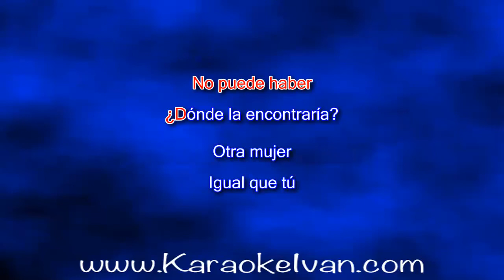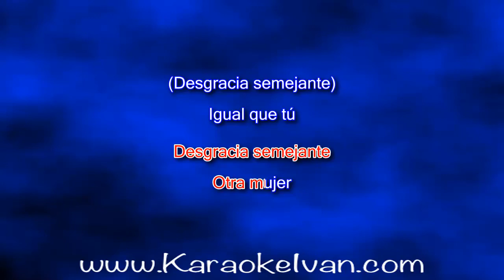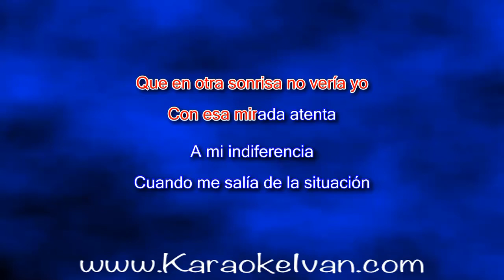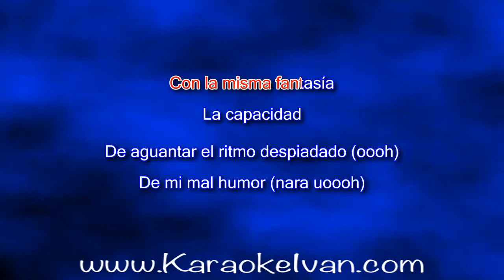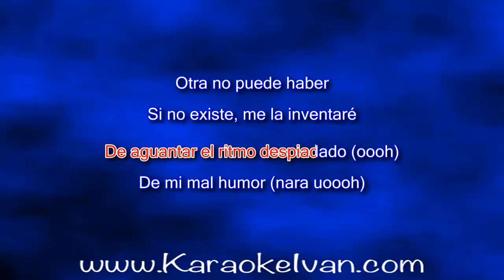Banda Alta Potencia - Otra Como Tu KARAOKE